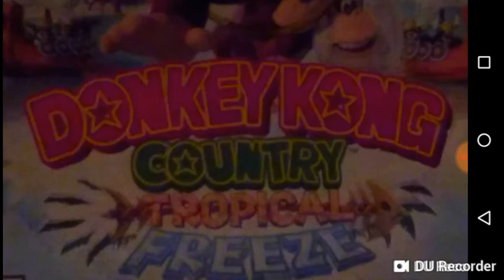Foster the people _ Pumped up Kicks